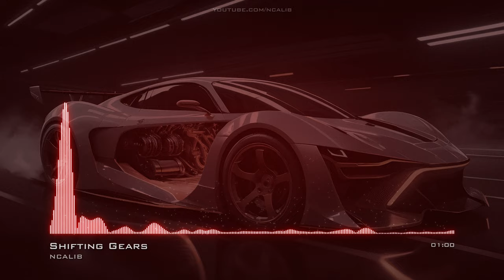Shifting Gears Phonk EDMDark No Copyright Music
For use in your video - copy & paste:
Music: Shifting Gears by NCALIB